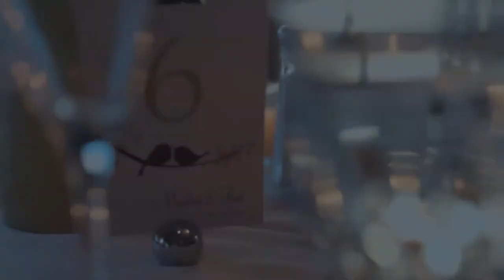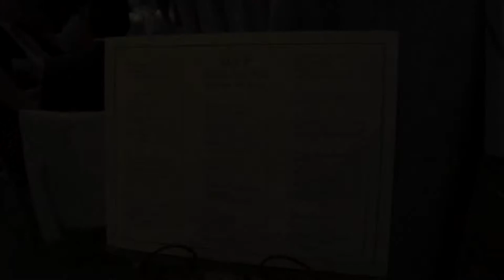Pari Wedding Ceremony